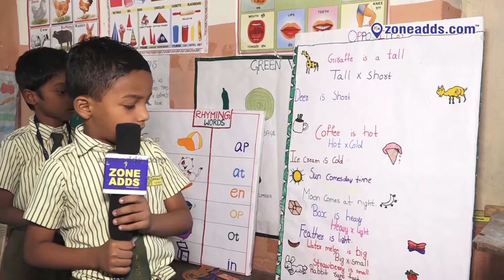Science Fair 2020 at Pragathi Vidyalaya High School | Student Bite 9 | Kushaiguda | zoneadds.com